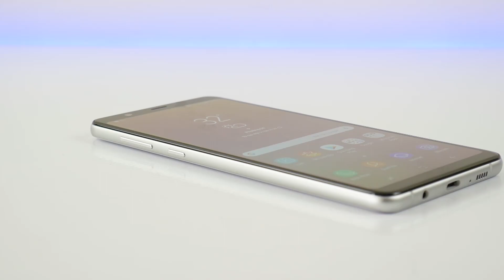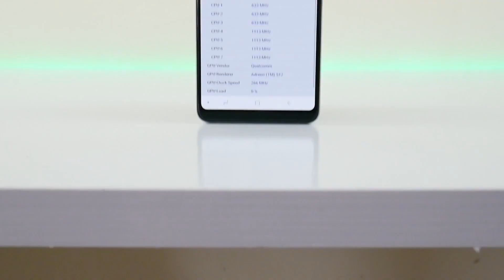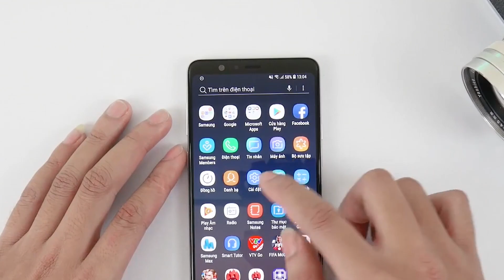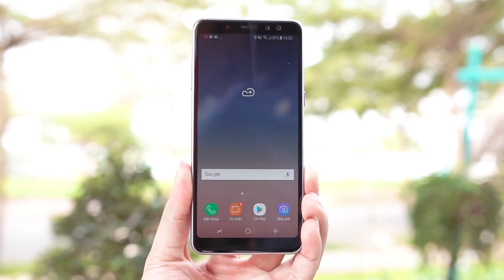So sánh Galaxy A8 Star với A8+, nên chọn máy nào - Nghenhinvietnam.vn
Samsung glaxy A8 Star là chiếc máy mới được Samsung bổ sung vào dòng A series, trong video này nghenhinvietnam sẽ so sánh A8 Star với A8+ để tìm ra được chiếc máy phù hợp với các bạn nhất